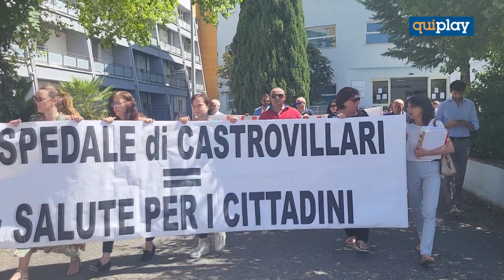Si fermano i sit-in, ma non le criticità all'ospedale di Castrovillari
Dopo il sesto ed ultimo sit-in è stato redatto un documento da consegnare al direttore generale dell’Asp di Cosenza, Antonio Graziano, per chiedere interventi adeguati